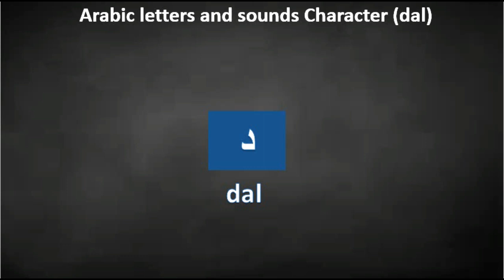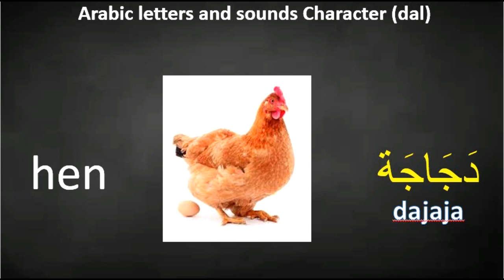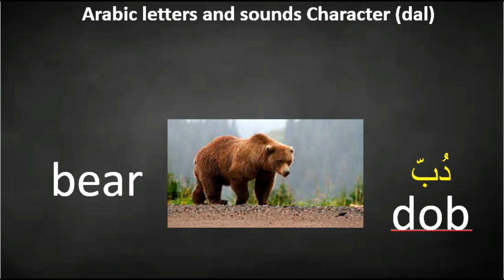arabic alphabet pronunciation for beginners (dal-D) د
arabic alphabet pronunciation for beginners this is the best way to learn Arabic letters in English translation.

in this Arabic course, you will learn a to z Arabic alphabet in English
just focus and try to repeat after me.